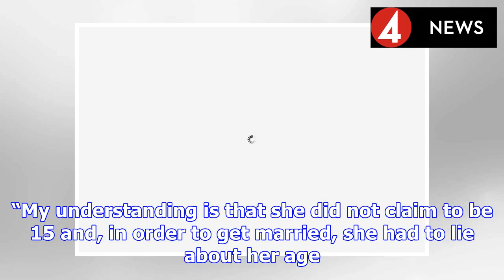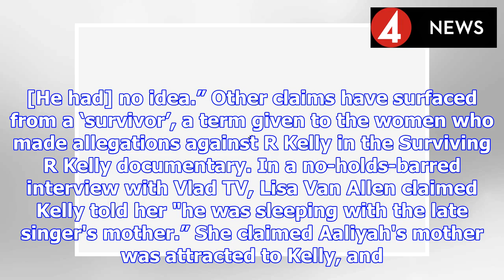R Kelly 'got teen bride Aaliyah pregnant and slept with her MUM' – 'survivor' claims | BS NEWS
Explosive claims have come to light surrounding R Kelly and his marriage to late singer Aaliyah. Kelly - real name Robert Sylvester Kelly - married Aaliyah when she was only 15 years old and he was 27...